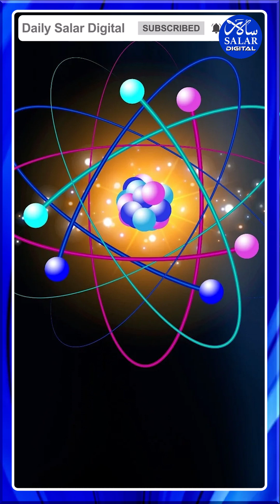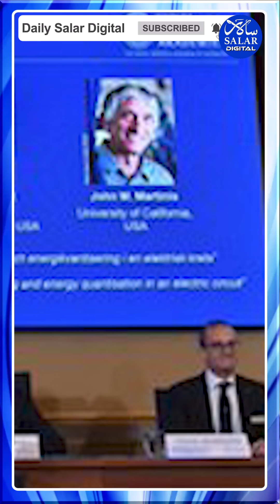shorts nobelprize2025 quantumtechnology quantumcomputing shortsfeed shortsviral shortsnews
Three Scientists Win Nobel in Physics for Groundbreaking Quantum Technology Research
John Clarke, Michel H. Devoret, and John M. Martinis have won the 2025 Nobel Prize in Physics for their pioneering work on quantum tunneling. Their discoveries laid the foundation for modern quantum computing and digital technology. The Nobel Committee hailed their research as a leap toward the next generation of quantum innovation.